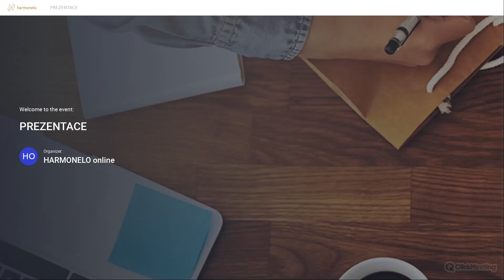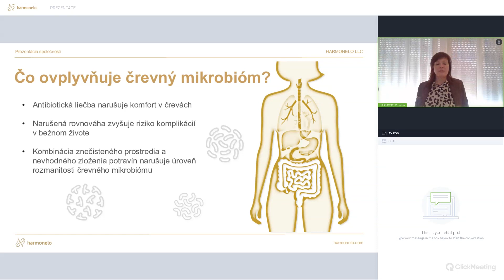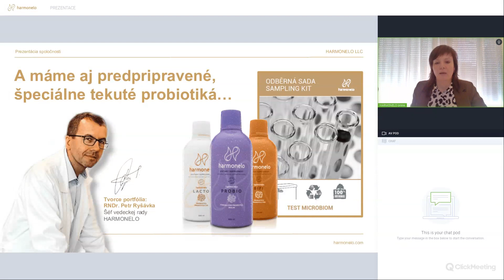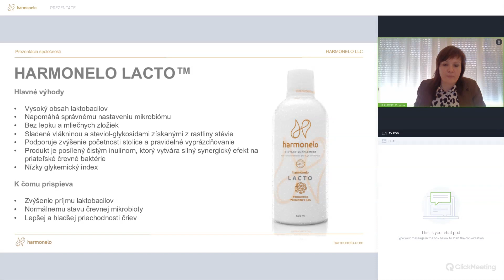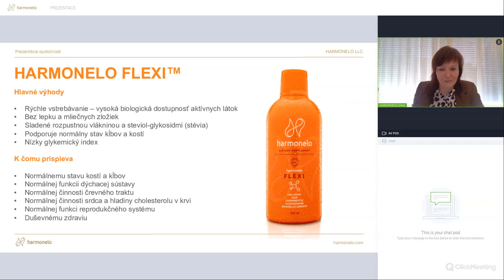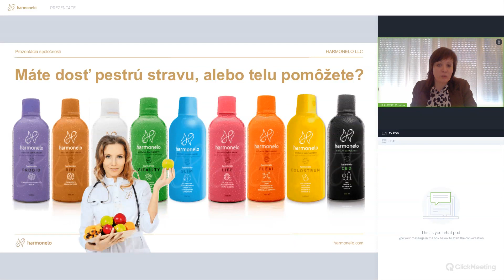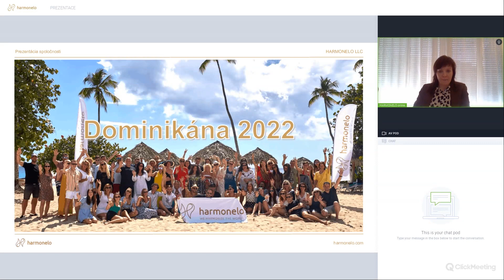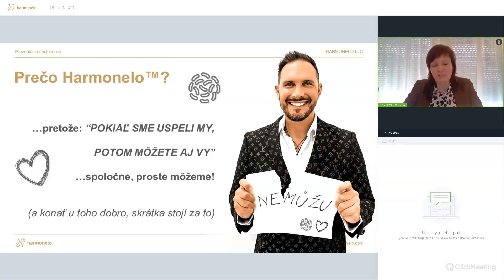PREZENTACE - Petra Vadovičová